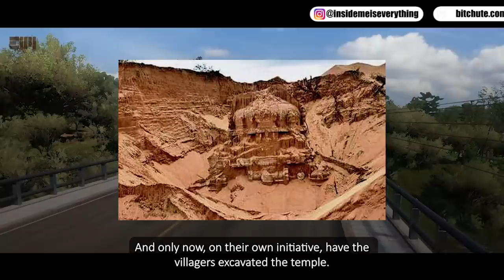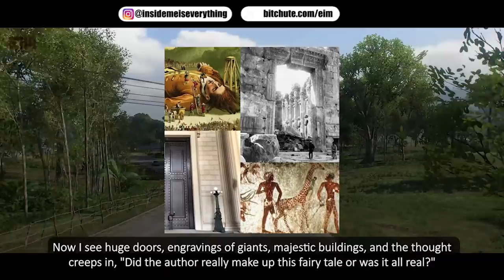DON’T SKIP! THIS IS UNCONDITIONAL TRUTH!